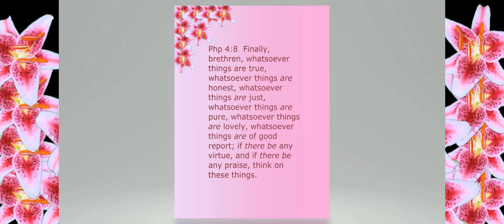Pink Stargazer Garden * March 2020 * Honest, Just, Pure, Lovely, Good Report * Think, Virtue, Praise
Php 4:8  Finally, brethren, whatsoever things are true, whatsoever things are honest, whatsoever things are just, whatsoever things are pure, whatsoever things are lovely, whatsoever things are of good report; if there be any virtue, and if there be any praise, think on these things.

Think on this New Video that I just made to help people
Clear their minds so they can function
To much confusion in the world with
Covid 19 and election 2020 and all the violence and  Stress ….

The Stargazer Lily is the third most popular and favorite flower in the world.  Lilies from China and Japan were hybrid in southern Oregon,  In 1966,  Stargazer lilies can into a breed of it's own,  it grows from Oregon all the way to Texas.  In warmer areas the bulb has to be dug up and replanted the next year.  This lily is very hardy,  i live in climate zone 8a and have not any problems during growing season,  i have had this plant for over 10 years or more.

This video can be used in stress management,  it has stress reliever properties,  go stress free and have no more stress and stop being stressed out.  Amen!

-DaniEL

I BELIEVE that you should BOOKMARK THIS PAGE.